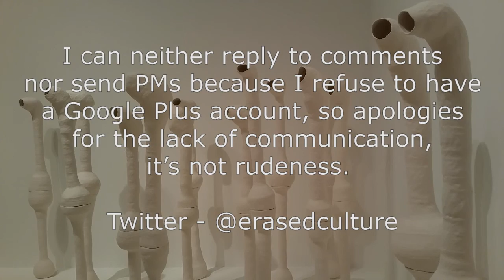Nicholas Pope - Liar Liar - Tate Britain - London October 2015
Nicholas Pope - “Liar Liar”, at Tate Britain, London.